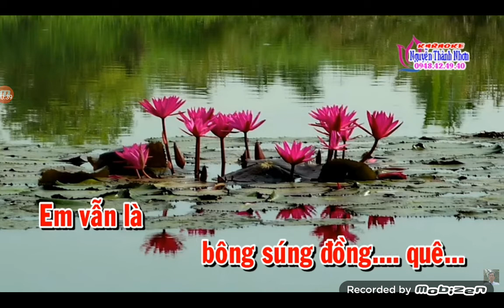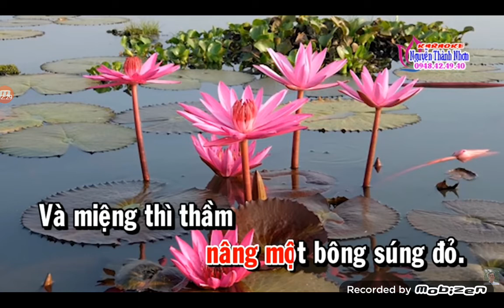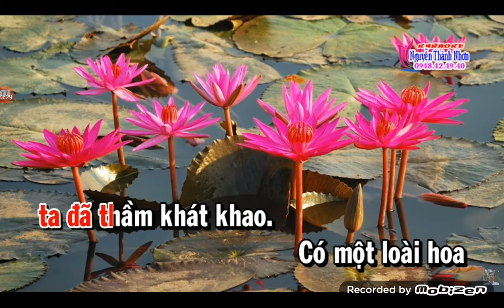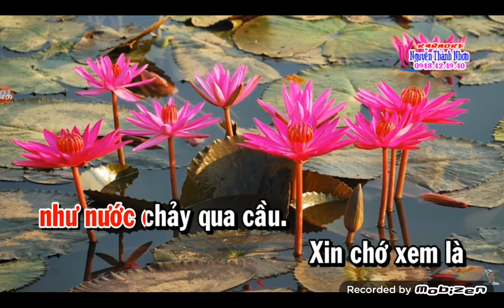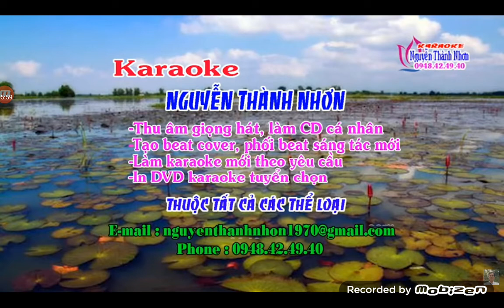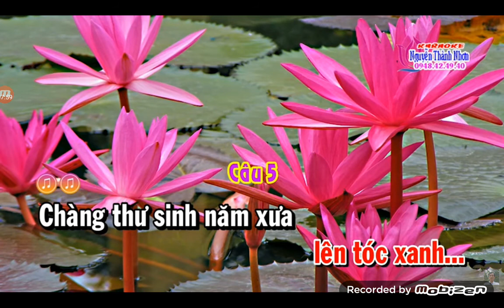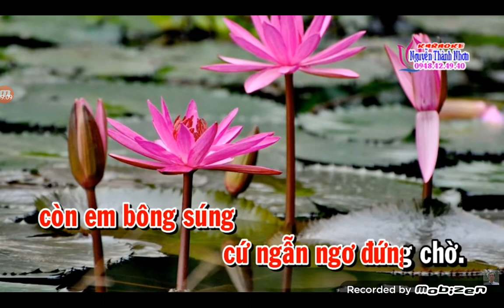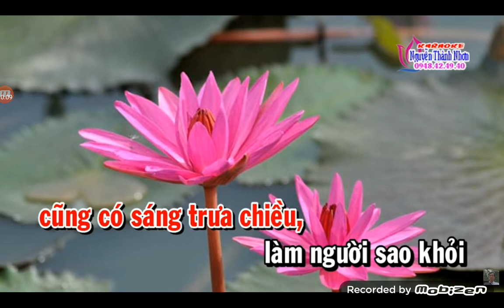Cổ.Bông Súng Đồng Quê ( mời Đào)